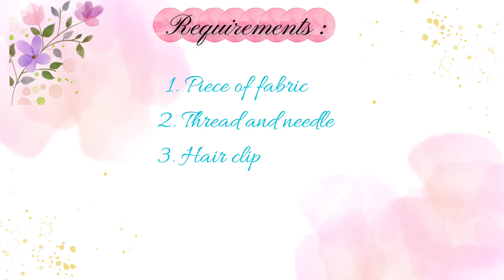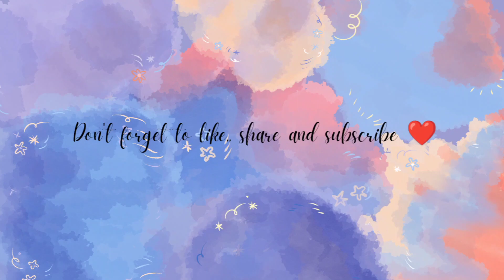DIY Bow hairclip :Easy and stylish accessory in no cost |PART 2|Crafting easy and cheap bow hairclip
"Welcome to @craftylittlehands. ! In today's DIY tutorial, I'll show you how to make an adorable bow hairclip that's perfect for adding a touch of cuteness to any hairstyle. This simple and fun project is great for beginners and can be customized to match any outfit or occasion. Join me as we dive into the world of crafting and create something both stylish and functional.